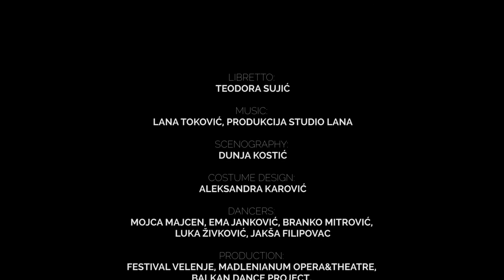BALKAN DANCE PROJECT VOL 2 After Sonets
By choosing the poem Wreath of Sonets by famous slovenian poet France Prešern, the authors of the piece were caught up by the universal ideas expressed with romantical but not sentimental verses. Throughout the whole wreath there is rhythm of heart who is pulsating, the essential life. With this rhythm and with the poetry of dance, the choreographers have tried to express the poet's personality: Love as an eternal category, love to woman, love to life, love to fatherland and above all, love to freedom.

Libretto: Teodora Sujić
Choreography: Aleksandar Ilić/ Natalie Iwaniec
Scenography: Dunja Kostić
Costume design: Aleksandra Karović
Dancers: Mojca Majcen, Ema Janković, Branko Mitrović, Luka Živković, Jakša Filipovac
Production: Festival Velenje, Madlenianum Opera&Theatre, Balkan Dance Project, Institut za umetničku igru Beograd, 2016